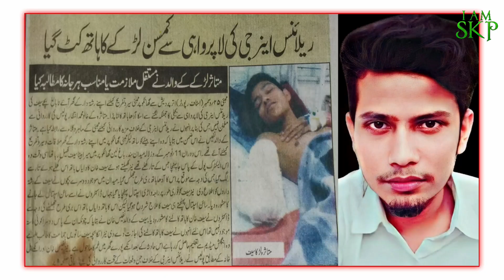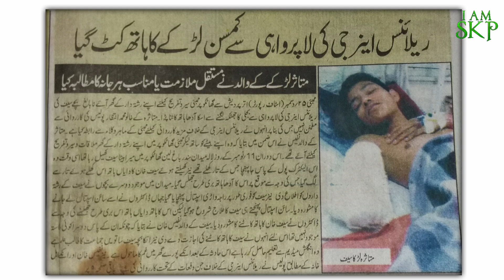Most Shocking Case of My Life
Most Shocking Case of My Life || iamskp skp sad sadstory @IamSKP00